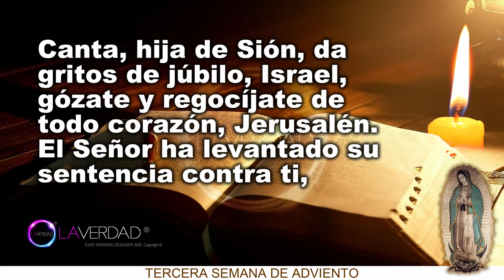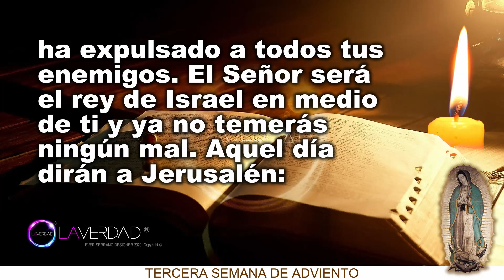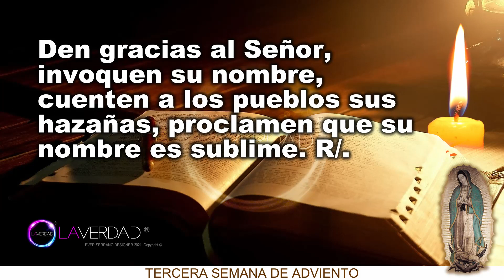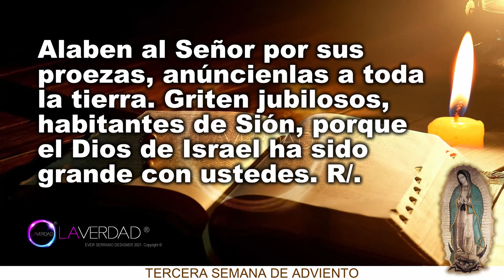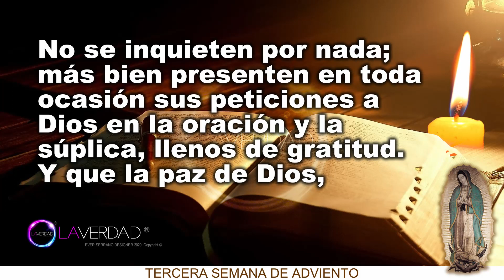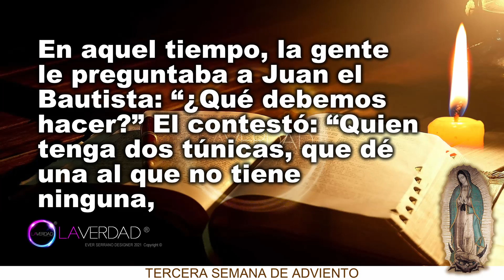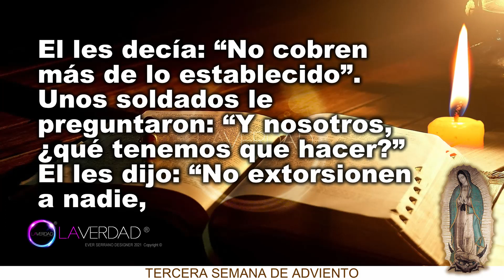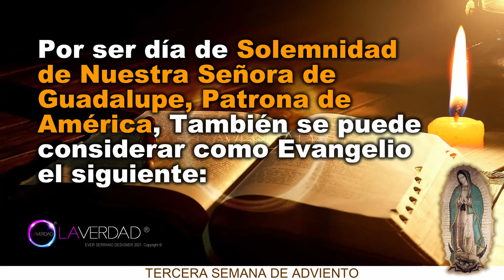EVANGELIO DE HOY DOMINGO 12 DE DICIEMBRE 2021. LUCAS 3, 10-18 / EVANGELIO 12 DE DICIEMBRE 2021.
En el siguiente link encontrarás la Reflexión de las Lecturas de Hoy 12  de Diciembre 2021:

EVANGELIO Y LECTURAS DEL DÍA DE HOY DOMINGO 12 DE DICIEMBRE 2021. TIEMPO DE ADVIENTO. Solemnidad de Nuestra Señora de Guadalupe, Patrona de América. (Todas las Lecturas Completas en Sección de Comentarios. COMENTARIO FIJADO).
BIENVENIDOS!